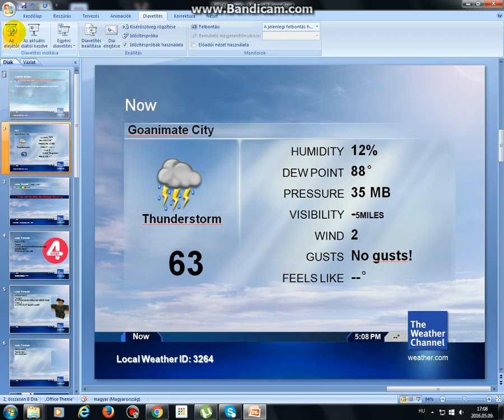Local on the 8s WENT VERY WRONG!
i broked it by accident! sorry!